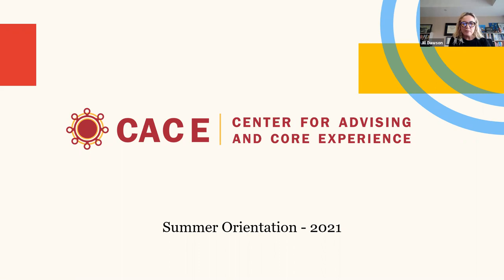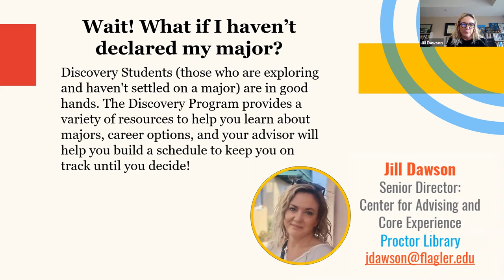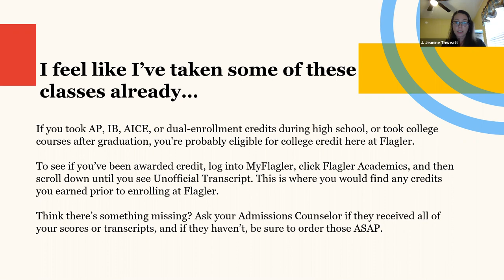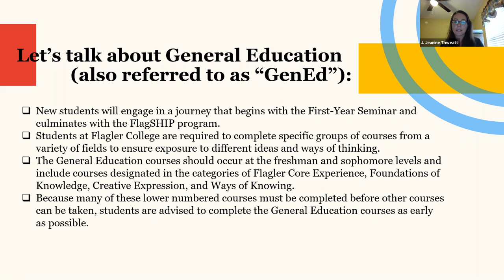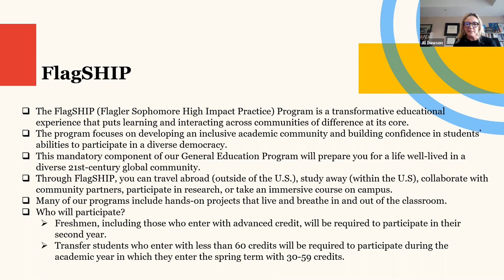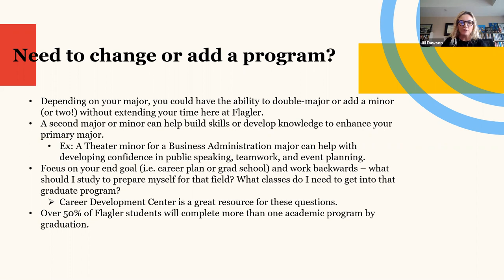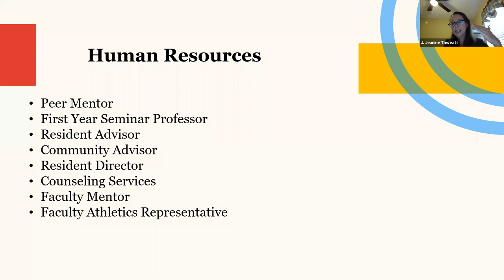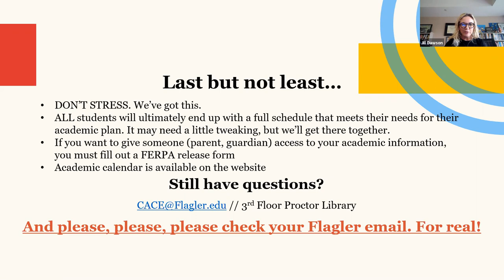Getting to know the CACE Office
Meet with the CACE team of Academic Advisors (Center for Advising & Core Experience) and hear more about the class registration process and what you can expect these next few months.